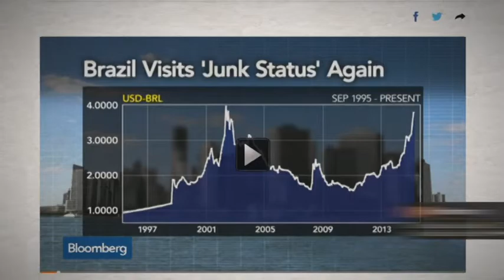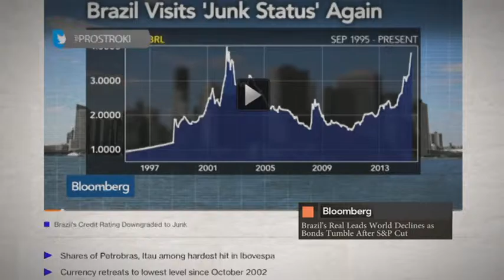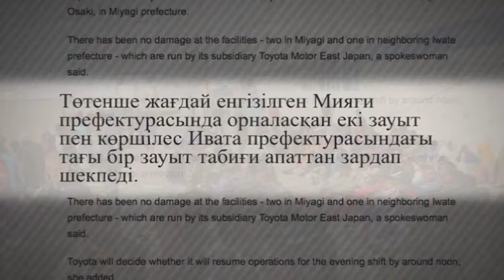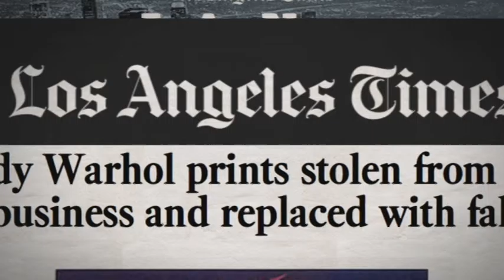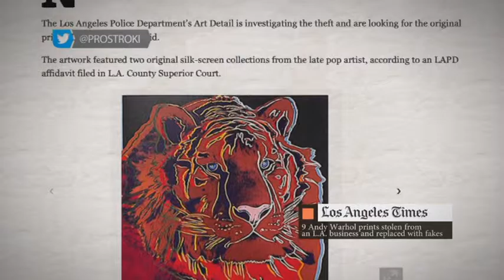Шетелдік БАҚ: шолу және талдау. Бразилия валютасы тағы да төмендеді